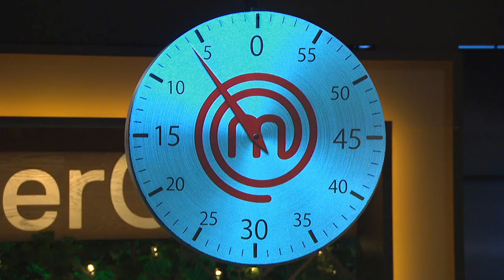MasterChef Norge | Kias kake faller sammen | discovery+ Norge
Kia Luzula Vejrup lager en sjokoladekake med sesam og rødbetemousse, men den faller sammen før tiden er ute.
Fra MasterChef Norge Sesong 1 Episode 4.